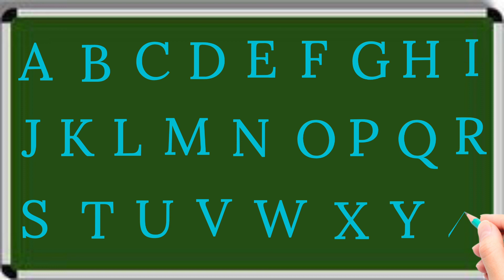A FOR APPLE, B FOR BALL, C FOR CAT, D FOR DOG, ABCD PHONISC SONG, ENGLISH ALPHABET.